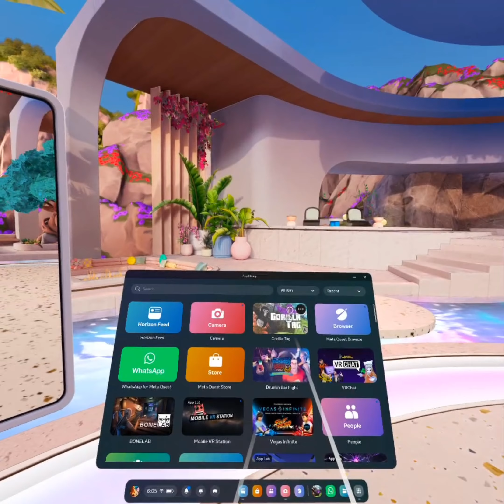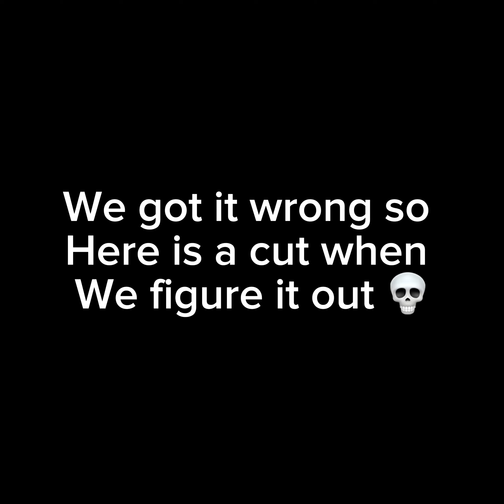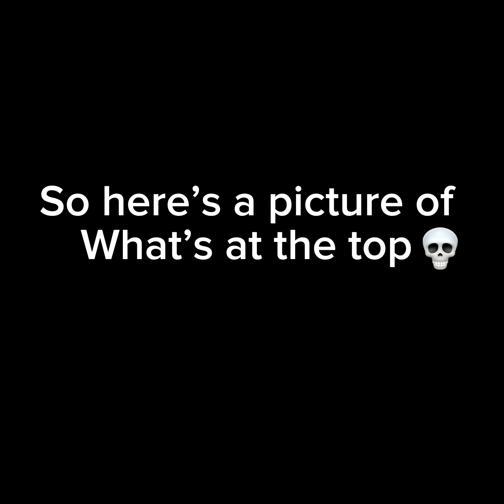SCIENCE [New Gorilla Tag Update]